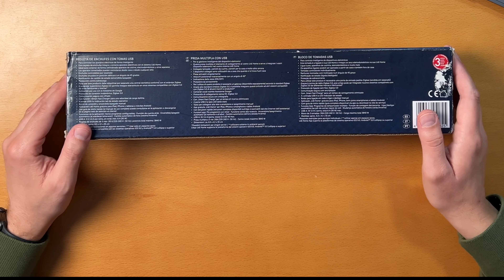Bloco de Tomadas com Portas USB Zigbee Silvercrest LIDL Smart Home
O Bloco de Tomadas com
Portas USB Zigbee Inteligente nte do LIDL Smart Home! Agora com os novos Hubs, seja o Zemismart Hub Zigbee Tuya ou o novo do Lidl, podes utilizar nas apps Tuya ou Smart Life e também no ecossistema de Smart Home da Apple, Homekit! Será que é possivel utilizar na Amazon Alexa através do Echo 4 geração?

Videos nos cartões ou com referencias

Dispositivos Echo Amazon Alexa

Echo Flex
Echo Dot 3
Echo Dot 4
Echo Dot 4 c/ Relogio
Echo 4 Geração + Hue
Echo Studio
Echo Dot 4 Internacional
Echo 4 Internacional

Echo Show 5 2ª Geração
Echo Show 8
Echo Show 8 2ª Geração
Echo Show 10
Echo Show 15

Fire TV Stick Lite
Fire TV Stick Full HD
Fire TV Stick 4K 2021
Fire TV Stick 4K Max

Ring Video Doorbell Wired
Ring Video Doorbell 2ª gen
Ring Video Doorbell 3

Blink Mini
Blink Outdoor
Blink Outdoor + Echo Show 5

👉 Como Comprar Dispositivos Echo Amazon Alexa
Na Amazon Espanha para Portugal

🛒 LOJAS 🛒
Amazon Espanha